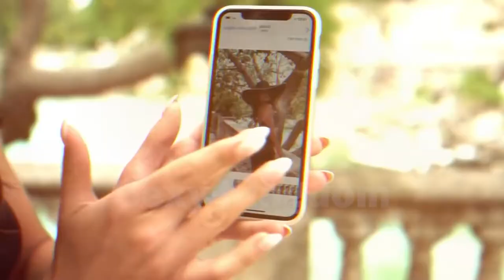Sexy Model Party music Adult video Bikini Girl Micro Bikini Cool Lady Summer Music